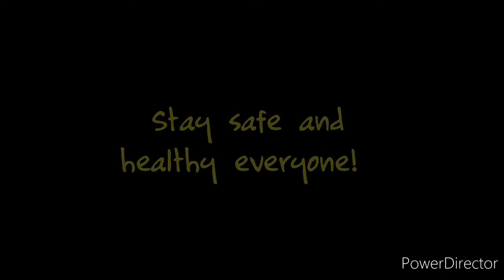Quarantine Weekend Sessions (w/ Kintoy of May Summerz) - Only Exception (Paramore Cover)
It's not over yet! Best to just stay home for now and enjoy the latest quarantine weekend session.

StayAtHome session with Kintoy of May Summerz on Vocals, Ryan Gem Chong on Bass and Eltonsanlo of asides on Drums.